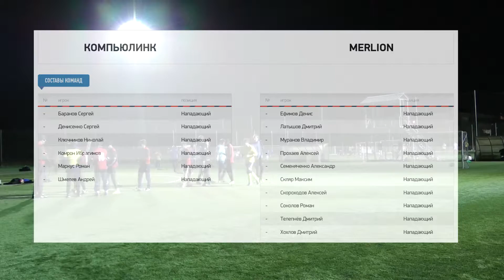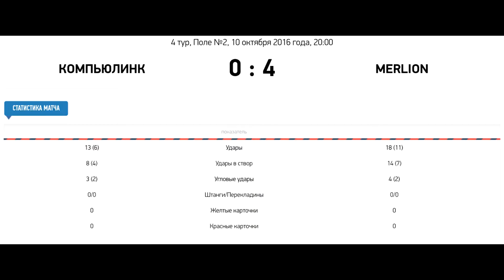Видео матча: Компьюлинк - MERLION 0:4